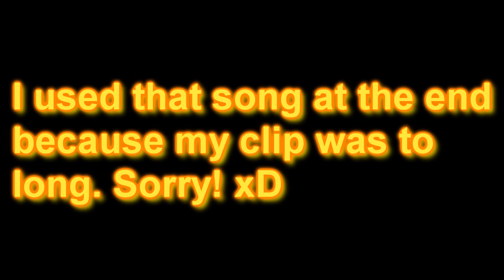SnD ProMod | Call Of Duty 4 | FragMovie [HD]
We hope you like it .Filmed on 2 Days.